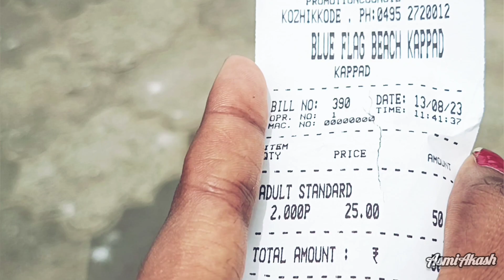കോഴിക്കോടിന്റെ സ്വന്തം കാപ്പാട് ബീച്ച്☀️🌴🌊| travel vlog | Kozhikode